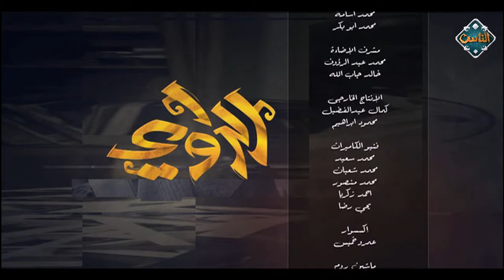الراوي يحكي عن الأرض عرضنا وشرفنا (حلقة كاملة)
لن تكون كلمتنا من رأسنا إلا اذا كانت لقمتنا من فأسنا (حلقة كاملة)  | الراوي
◀تقديم: هلال كامل عبدالجواد مزارع بقرية العزيزية البدرشين

◀ شاركونا بأسئلتكم وآرائكم في التعليقات، وإذا أعجبكم الفيديو لا تنسوا الضغط على أعجبني ومشاركة الفيديو .. شكراً لمتابعتكم لنا